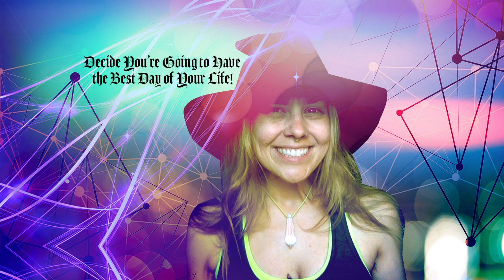Daily Meditation - Decide to Have the Best Day of Your Life!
+TRANSCRIPT+

Breathe in and open up to receiving.
Breathe out and lighten up! This life is not serious!

This life is just for fun.

Breathe in and say, “I love myself!”
Breathe out and say, “I don’t give a fuck!”

This is the best day of your life! Only your thoughts can make you feel bad. It’s time to step outside of your mind and allow well being to flow.

Breathe in and quiet your mind.
Breathe out and celebrate who you are and how far you’ve come!

You’re in the right place at the right time. It’s safe to let those worries go. You don’t have to worry about health or money or relationships or family or work ever again!

Everything is perfect and in its place. All outcomes in life are perfect.

Breathe in and lighten up!
Breathe out and celebrate this day!

Decide that you’re going to have the best day of your life, right now.

Breathe in and smile! This is the best day of your life!
Breathe out and let go of your worries!

What can you do to feel amazing right now? You can go back to your breath and you can step outside of those thoughts. You can just watch them float by instead of getting caught up in them. When you let your thoughts go, you return to your natural state of feeling good.

Breathe in and step outside of your mind.
Breathe out and let go!

Let go of thinking about those people outside of this moment, let go of thinking about your to do list. Let go of thinking about whatever threats to your safety you think there are. Let go of thinking about your health. Let go of thinking about what you’re going to do later.

Breathe in and put your attention in this moment!
Breathe out and wake up in the dream!

In this moment, you have your power. Your power is love. Yeah, love.

Breathing in I love myself!
Breathing out I love myself!

Breathing in I love and accept you exactly the way you are.
Breathing out I love and accept you exactly the way you are.

Let go of those thoughts. Let go of those doubts and those criticisms.

When you love and accept yourself and others, exactly the way y’all are, a playfulness comes to you, a freedom comes to you. You remember your purpose: to enjoy!

When you’re loved and accepted exactly the way you are, you don’t need to struggle to change or to achieve, to produce. You can just relax and enjoy being. When you’re relaxed and enjoying being, that’s when inspiration comes to you.

Breathe in and relax.
Breathe out and enjoy well being.

Enjoy being in your body right here. What part of your body feels good right now?

Breathe in and focus on what feels good.
Breathe out and let go of those thoughts.

Let your resistance go. Let your love flow. And you’ll see life already is the way you want it to be.